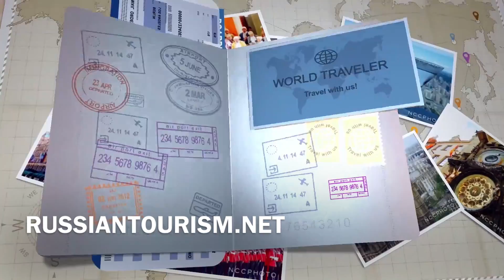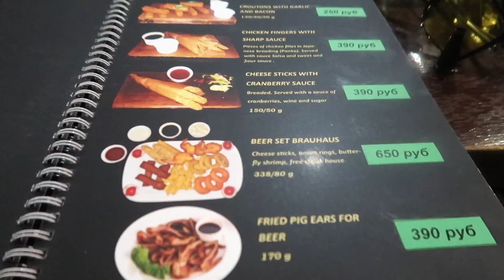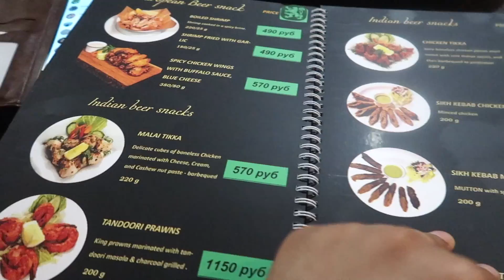RUSSIAN GIRLS EATING 1ST TIME AMRITSARI KULCHA & PANI PURI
NAMASTE DOSTO ! aap ko is video ke jariye main dikhana chata hu ki typically indian food khane ke liye ek best reasturant mila hai Moscow mai so aap agar Moscow hai toh aap jaa sakte hai aur agar kabuki aate hai toh aap jaa sakte hai mere subscriber honge toh discount bhi  Milega so pale video enjoy karo aur sab like karna jarur dhanyawaad sab ko